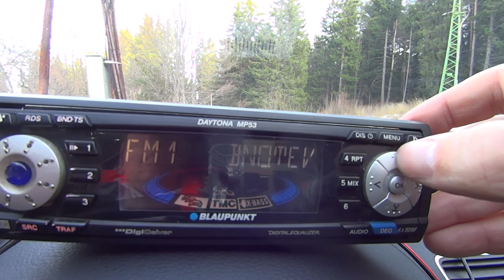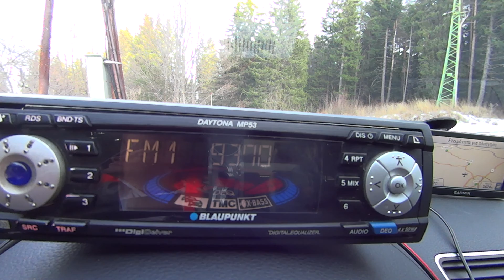FM DX - Blaupunkt Daytona MP53 scan 3/5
RX: Blaupunkt Daytona MP53, 3 element FM antenna Dipol 3/RZ B

Received FM stations in this video in order of appearance:

91,3 - Kiss FM, Buzau-Dealul Istrita, SE Romania/383 km
91,4 - Romania Actualitati, Balota, SW Romania/223 km
91,2 - Play, Pirot-Crni vrh, SE Serbia/80 km
91,7 - RTS Belgrade 1, Besna kobila, SE Serbia/85 km
91,9 - BG Radio, Sofia/10 km
92,1 - RTCG 1, Bjelasica-Zekova glava, E Montenegro/293 km
92,2 - BNR 2 Hristo Botev, Botev peak, Central Bulgaria/136 km
92,4 - Magic, Sofia/10 km
92,5 - RTS Belgrade 1, Tupižnica, E Serbia/150 km
92,9 - BNR 2 Hristo Botev, Sofia-Kopitoto/2 km
93,2 - S2, Tilva, E Serbia/188 km
93,4 - Melody, Sofia/10 km
93,6 - Trinitas, Cozia, S Romania/313 km
107,7 - Micul Samaritean, Cahul, Moldova/544 km(!)
107,7 - Focus, Vidin, NW Bulgaria/156 km
93,7 - Hit FM, Vranje-Plačkovica, S Serbia/111 km
93,7 - RTS Belgrade 1, Kopaonik, S Serbia/213 km